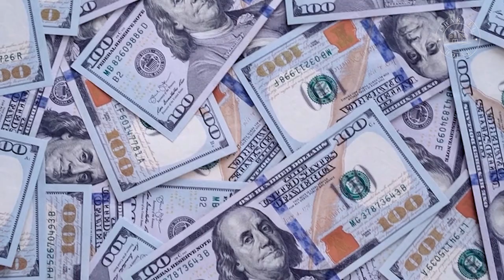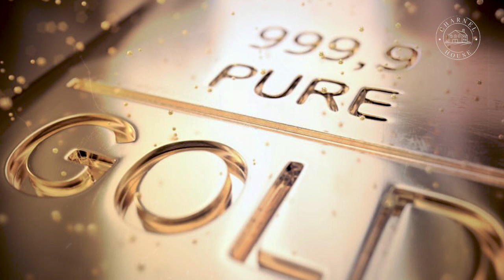AKHIR PILU DARI SOSIALITA HONG KONG | KISAH LENGKAP ABBY CHOI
Halo semua. Di video ini saya akan membahas tentang kasus yang menghebohkan dunia yaitu tentang model dan selebgram Hongkong yang ditemukan meninggal. Simak kisah lengkap dari sosialita hongkong yang berakhir pilu

Stay tune.